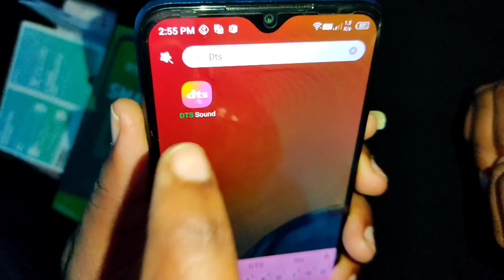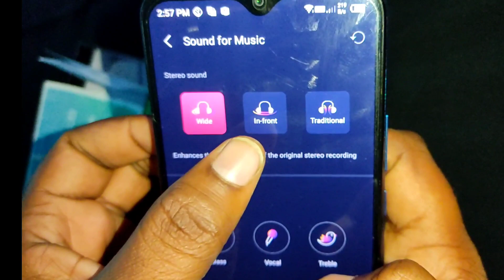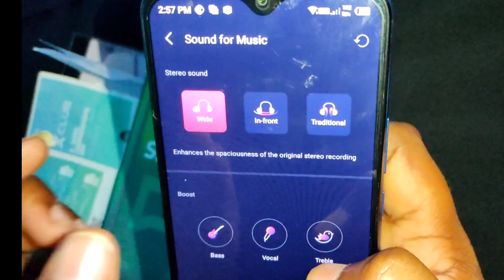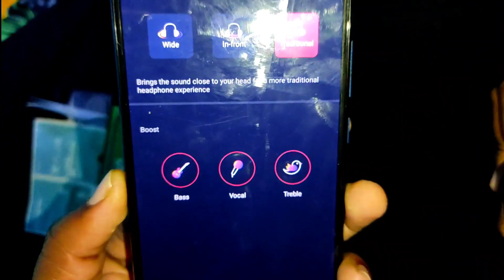Infinix Smart 5 Problem | Infinix smart 5 review | Problem of Infinix Smart 5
Infinix Smart 5 Problems | Infinix smart 5 review | Problem of Infinix Smart 5

in this video I am telling about Infinix smart 5 problem And How to use Dts sound properly

Infinix smart 5 switch off problem
Infinix smart 5 Problems
Infinix mobiles
Infinix smart 5 Sound problem
Infinix samrt 5 free fire gameplay
Infinix samrt 5 camera test
Infinix Dts App